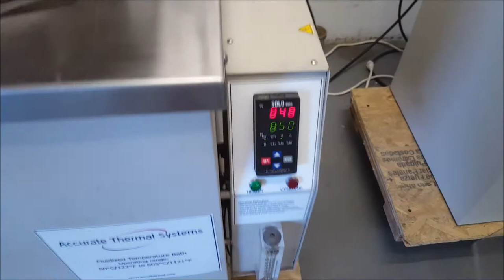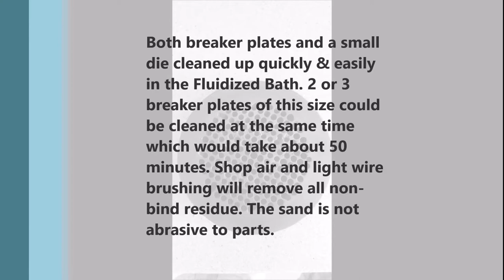Fast & efficient removal of PVC from breaker plates & dies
Quickly removing plastic from breaker plates